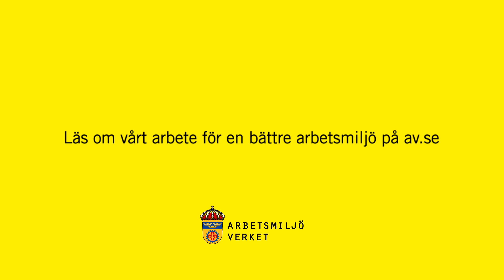"Vi ska leta upp de arbetsplatser som inte följer regelverket", Erna Zelmin-Ekenhem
Vi tillbringar oerhört mycket tid på vår arbetsplats, och var vi jobbar bestämmer en stor del av vår identitet. Det gör det ännu viktigare att vår arbetsplats är en trygg miljö där vi kan verka och trivas under ett långt arbetsliv.

Erna Zelmin-Ekenhem är generaldirektör för Arbetsmiljöverket. Hör henne berätta om problemet med osund konkurrens och hur det påverkar arbetsmiljön negativt.

Osund konkurrens, det är när företag tänjer på regelverket för att skaffa sig orättvisa fördelar gentemot sina konkurrenter. Av vilken orsak företag bryter mot reglerna spelar ingen roll. Det finns ett regelverk och det är arbetsgivarens skyldighet att följa det. På av.se kan du läsa om Arbetsmiljöverkets arbete för konkurrens på lika villkor.